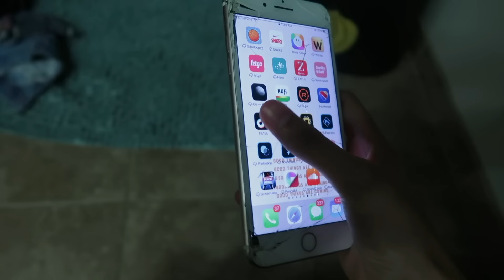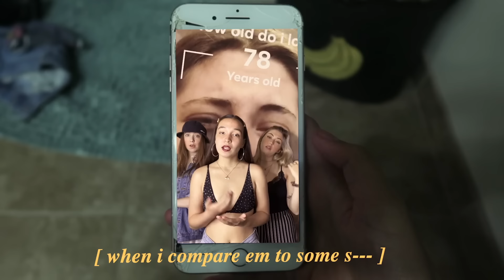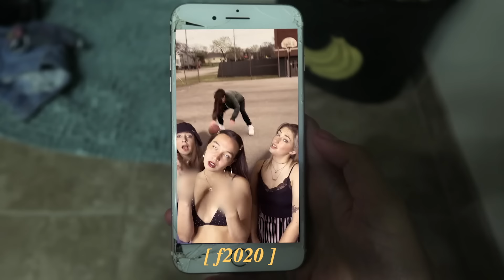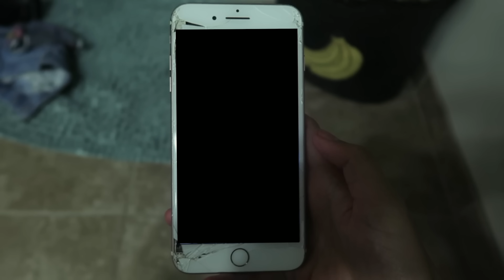Avenue Beat - F2020 (Radio Edit / Lyric Video)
Music video by Avenue Beat performing F2020 (Radio Edit / Lyric Video).